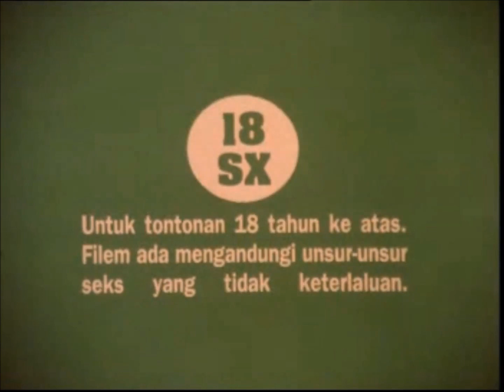Opening to Sausalito (一见钟情) 2000 Malaysian VCD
"Sausalito" is a 2000 Hong Kong film directed by Andrew Lau. Are you ready to show Leon Lai meets Maggie Cheung how to show for one love?

Language: Cantonese
Subtitle: Chinese, English, Malay
Discs: 2
Running time: Approx. 100 minutes

1. Golden Satellite (M) Sdn. Bhd. Logo
2. Carlsberg Beer Commercial (Cantonese)
3. Rated 18 SX
4. Bob & Partners Co., Ltd. Logo
5. Start of the film